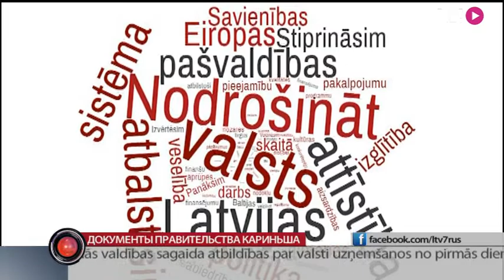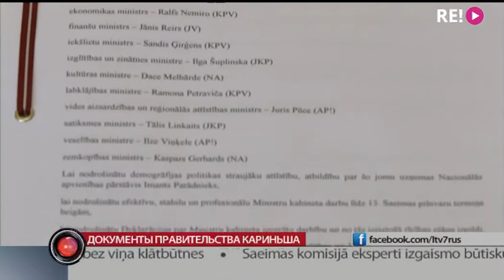Документы правительства Кариньша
Государство, обеспечить, Латвия, развитие. Именно эти слова чаще всего встречаются в декларации нового правительства Кришьяниса Кариньша. Зато нет в нём слов «национальные меньшИнства». Анастасия Дьяконова анализировала документы нового Кабинета министров.